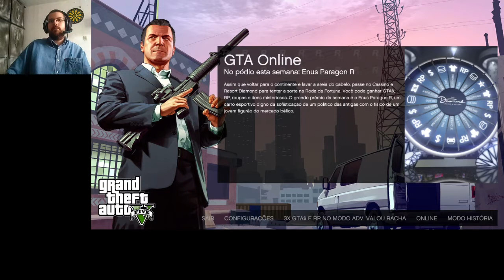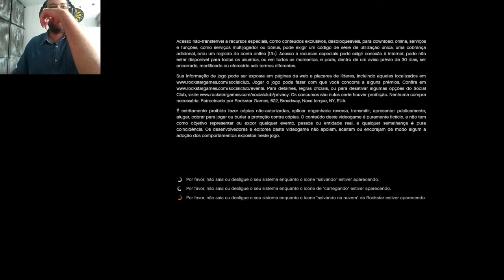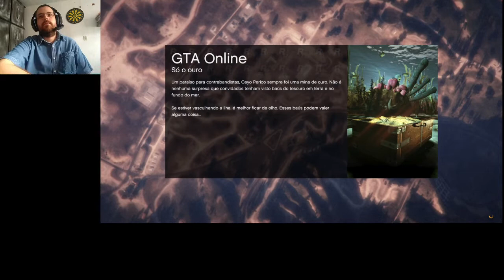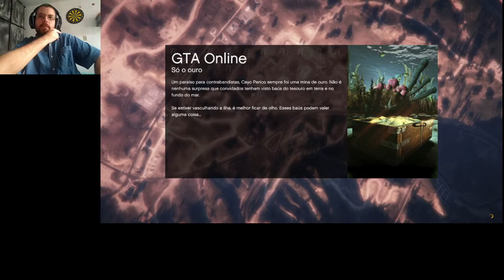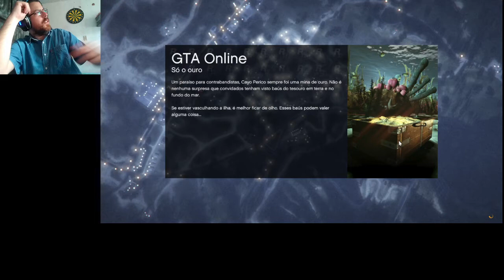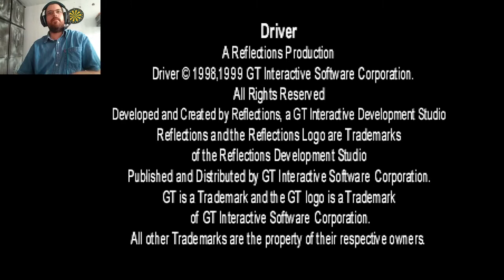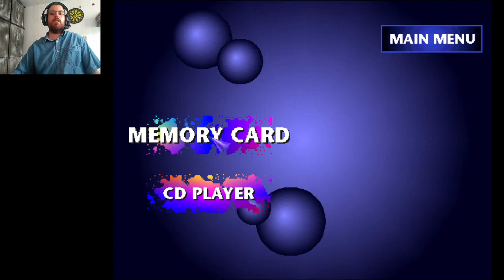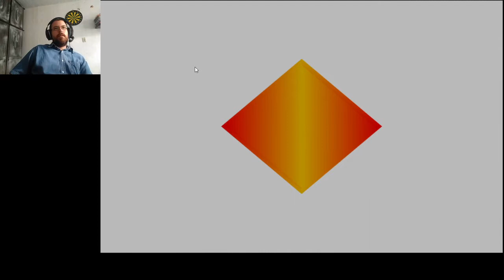GTA V, Driver I e II e Megaman X6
Primeira live que fiz na Twitch dias atrás